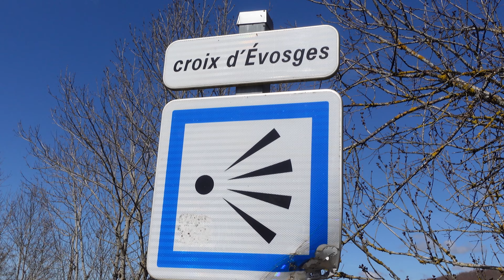Village d'Oncieu depuis la croix d'Évosges - Randonnée Ain (19 mars 2024)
Nous partons aujourd'hui dans l'Ain et le Bugey pour une petite randonnée facile au départ de l'étang de Buynand, près du village d'Évosges.

Au programme du jour : la découverte du village d'Oncieu depuis la croix d'Évosges. Ce village atypique de France a la particularité d'être organisé de manière circulaire.

Surnommé le "diamant du Bugey", ce village très particulier est à découvrir, où, depuis la croix d'Évosges, sa forme circulaire est bien visible.

C'est une belle randonnée à faire en famille et une belle randonnée avec vue qui nous attend.

TRACÉ SUR OUTDOOR ACTIVE

Infos de base sur la rando

Durée : 1h30
Distance : 5,4 kilomètres
Dénivelé positif : 95 mètres
Dénivelé négatif : 71 mètres